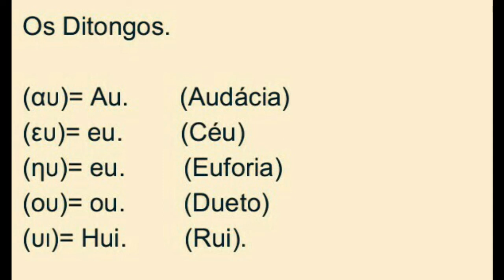Noções do grego. (Ditongos gregos).